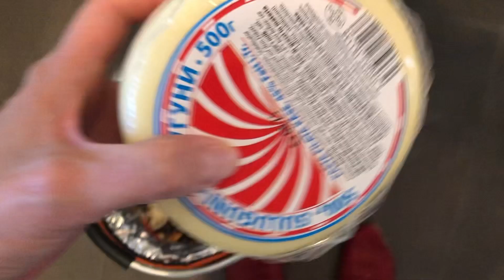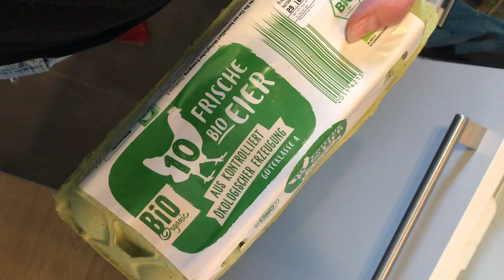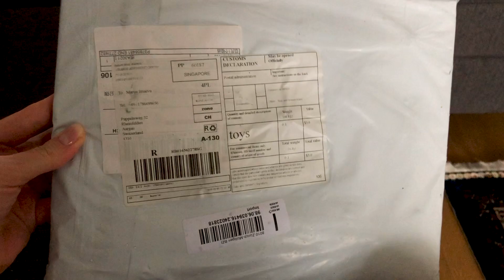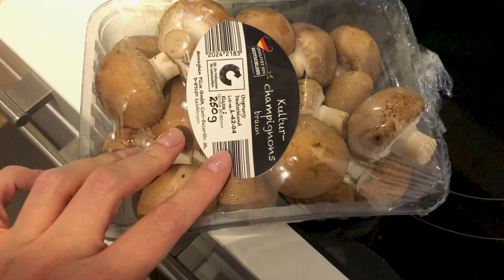Опять закрывают границы? Закупки в Германии.